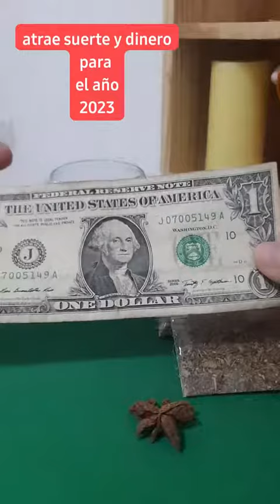activo el dinero,las venta hago limpieza de auras